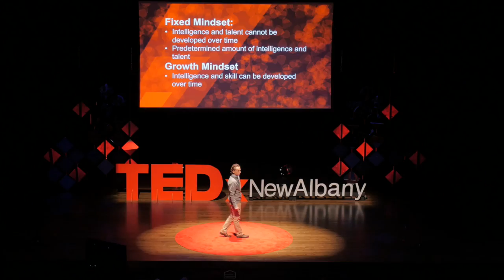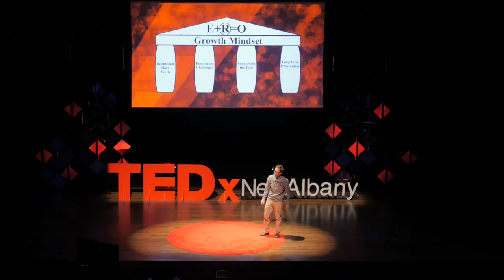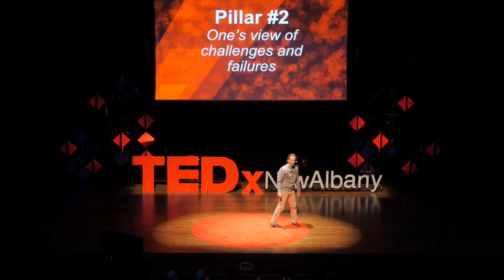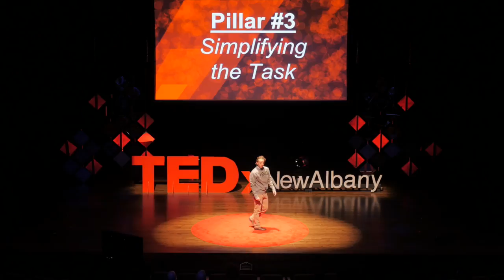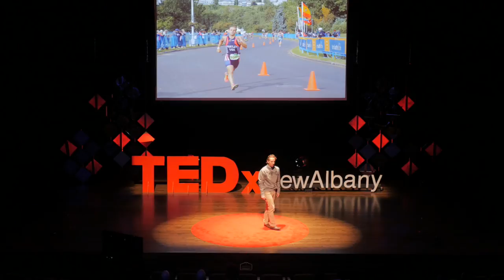The Growth Mindset | Ross Hartley | TEDxNewAlbany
Ross Hartley, a robotics teacher at Pickerington Ridgeview Junior High and successful triathlete, explains the importance of a growth mindset and the equation that goes along with it, E + R = O (Event + Response = Outcome). He shows how this mindset has helped him through his life as a teacher and a triathlete and shares with us how it can help our lives every day through hard work, perseverance, simplicity, and embracing challenges.

Born and raised in Pickerington, Ohio, Ross has the opportunity to serve the community that he grew up in. As a Robotics teacher at Pickerington Ridgeview Junior High and cross country coach at Pickerington North, Ross has been able to help lead students and athletes who are in the same shoes he was once in. Ross has also had success as a triathlete, finishing as the national runner up in his age group 4 different times and earning a Bronze Medal at the 2014 World Championships.